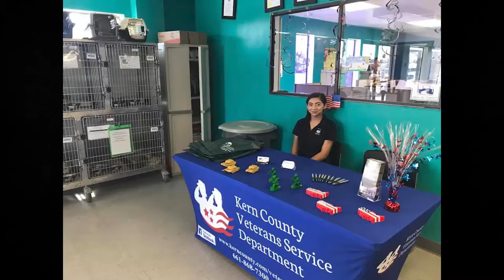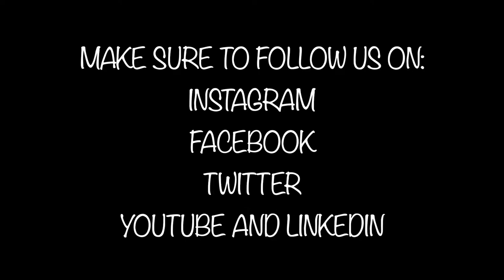7.17.19 Around the County